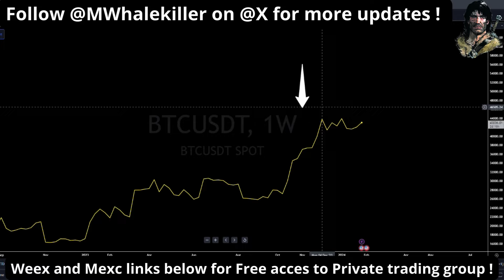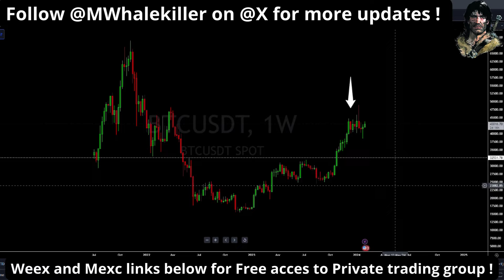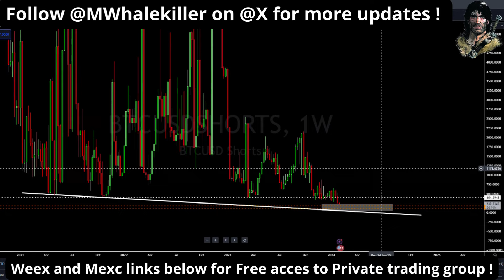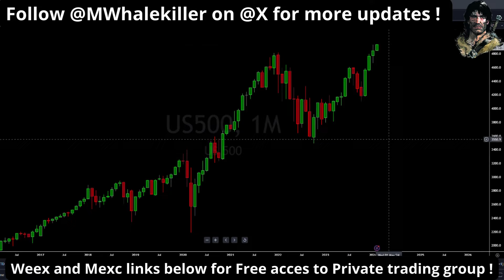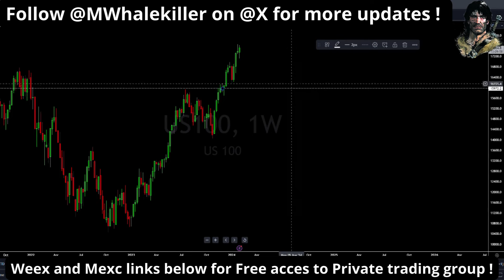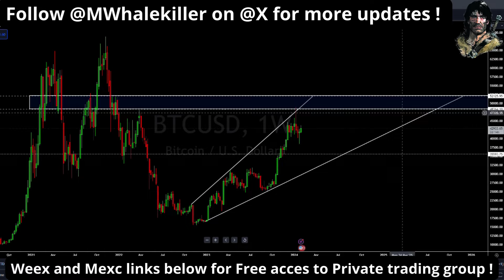Is Bitcoin Crashing? How to Safeguard Your Investments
Is Bitcoin Crashing? How to Safeguard Your InvestmentsIs Bitcoin heading towards a crash? Learn how to prepare for it and protect your investments by understanding the buy levels for altcoins and major indexes like US500 and Nasdaq. Stay ahead of the game and safeguard your crypto assets.
Learn how to avoid common crypto mistakes and earn big in the world of cryptocurrency! This video will provide valuable insights and tips on how to make money in crypto, from investing strategies to trading techniques. Don't miss out on the opportunity to grow your wealth in this fast-paced digital market. Watch now and start earning in the world of crypto!
Learn how to avoid common crypto mistakes and earn big in the world of cryptocurrency! This video will provide valuable insights and tips on how to make money in crypto, from investing strategies to trading techniques. Don't miss out on the opportunity to grow your wealth in this fast-paced digital market. Watch now and start earning in the world of crypto!How To Make Money in Crypto ?

Video summarise:

Macro analysis video.

7 big monthly candles on btc yet no healthy correction.

Financial powers will be in control of btc price. Not the general public. This was not the intended plan for btc.

MB looking for a flash crash. At least 32k needed.  33k to 32 k is where to buy for longs. Holding for min 5-10x. Charts shared X and TG.

MB has a 80% trading portfolio. Taking each day as it comes trading and making money on either direction.  Pyth mentioned as an example.

33-32 level may not be the bottom. MB would ideally like it to go to 24-20k where he says will invest super heavy.
If 35k hits. Any shared buy zones in target range will be bought. Buy orders already in place.

Whales Shorts are in the lows. Copy the chart and set alarms.  Very important.

NDQ levels all time high. Watching 5000  target. If it goes past 5000 and up then super bullish.

Ndq is correlated to btc. Not good at all as when Ndq drops. So will btc.

Cash is king at this point. When the crash happens. Thats when to buy.

Warning not to follower shillers. Follow the good traders.

48k is still possible but it doesnt change the bearish case.

YT optimisation is in progress  so unfortunately no swearing in this video. 🤓

Weex 300 offer. Load 300. Trade it.  If you lose it, weex will refund. No brainer.

TIMESTAMPS
0:00 Intro
00:15 Bitcoin Analyse
10:00 Bitcoin Shorts
12:00 US500
20:00 Buy levels to Watch
28:00 Outro